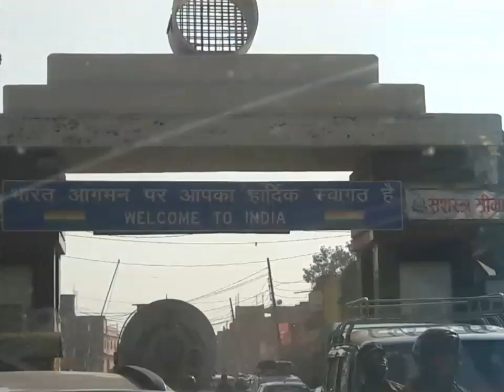Nepal Tour With Ballu and Shashank.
Kathmandu...Thamel. Pokhara..